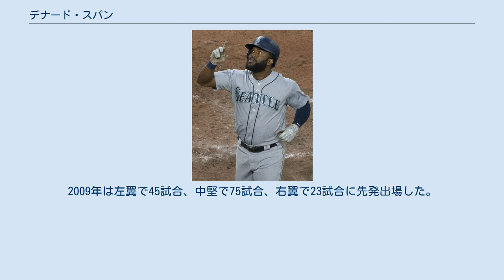デナード・スパン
キーアンター・ディナード・スパン（Keiunta Denard Span, 1984年2月27日 - ）は、アメリカ合衆国フロリダ州タンパ出身のプロ野球選手（外野手、主に中堅手）。
左投左打。
 愛称はスパニー（Spanny）、スパニアード（Spaniard）、ディー・スパン（D-Span）など。
 ミドルネームで登録名のDenardは、発音指示ではディナード（di-NAHRD）となっている。
 2002年のMLBドラフト1巡目（全体20位）でミネソタ・ツインズから指名され、プロ入り。
 2003年からは毎年「ベースボール・アメリカ」が選ぶツインズの有望株トップ10に名を連ねた。
 2008年4月6日のカンザスシティ・ロイヤルズ戦でメジャーデビュー。
 2009年は完全に1番打者のレギュラーに定着。
打率.311はリーグ9位、出塁率.392はリーグ10位だった。
また、三塁打10本はリーグ最多であった。
 2010年3月13日に2014年まで5年総額1650万ドル（2015年のオプションも含めると6年総額2550万ドル）でツインズと契約を延長した。
 2012年11月29日にアレックス・メイヤーとの1対1のトレードで、ワシントン・ナショナルズに移籍した。
 2013年は自己最多タイの153試合に出場。
打撃面では、メジャー最多三塁打を放ち、打率.279・4本塁打・47打点という成績を残した。
スピード面では、3シーズンぶりに20盗塁をクリアして通算100盗塁も達成。
センターの守備は堅実で、153試合全てで守りについてDRS + 3・無失策という内容だった。
また、外野刺殺数がメジャー全体で2位となり、ゴールドグラブ賞の候補になったが、受賞には至らなかった。
 2014年もリードオフマンを務め、147試合に出場。
打撃面で好調を維持し、打率.302（リーグ6位）・5本塁打・37打点・94得点（リーグ5位）・31盗塁（リーグ5位）という素晴らしい成績をマーク。
また、184安打はリーグ最多だった。
守備では、4失策を犯してDRS - 3という成績に終わり、前年ほどの堅実さはなかった。
活躍ぶりが評価されてMVPの票も少し集まり、19位に入った。
 2015年は61試合の出場に留まったが、2年連続.300以上となる打率.301をマーク。
また、失敗ゼロで11盗塁を決め、改めて走塁センスをアピールした。
一方、守備力は悪化の一途をたどっており、DRSは - 10まで落ち込んだ。
 2016年1月7日にサンフランシスコ・ジャイアンツと3年総額3100万ドル+出来高500万ドルに、4年目（2019年）の契約延長オプション付きの契約を結んだ。
 2017年12月20日にエバン・ロンゴリアとの1対4のトレードで、クリスチャン・アローヨ、スティーブン・ウッズ、マット・クルックと共にタンパベイ・レイズへ移籍した。
 2018年5月25日にアンドリュー・ムーア、トミー・ロメロとのトレードで、アレックス・コロメと共にシアトル・マリナーズへ移籍した。
オフの10月30日に来季オプションが破棄されることとなり、FAとなった。
 俊足で内野安打が非常に多い。
2009年はバント安打10本を含む42本の内野安打を放った。
選球眼にも優れ、出塁率は高い。
 守備範囲は広く、守備での貢献度も大きい。
2009年は左翼で45試合、中堅で75試合、右翼で23試合に先発出場した。